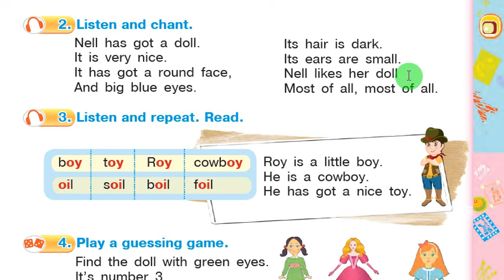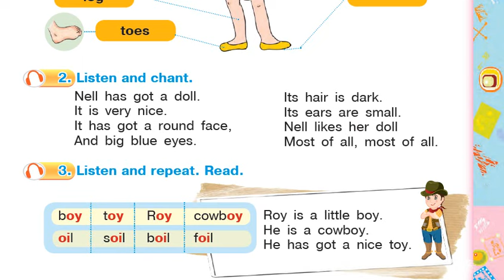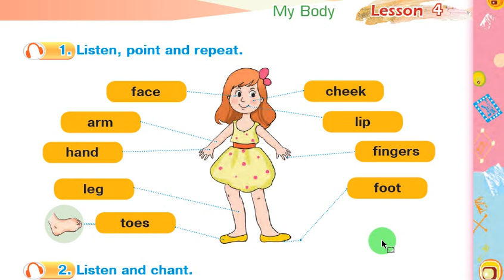Будна 2 НУШ Тема 7 Урок 4 сторінка 61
Комплімент каналу 🤗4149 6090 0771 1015 Unit 7/My Body
Вітаю усіх на каналі вивчення шкільної англійської! Попереду ще багато нових відео, слідкуйте!

З будь-яких питань звертайтеся до мене у скайп ilonka_t12😊🌳